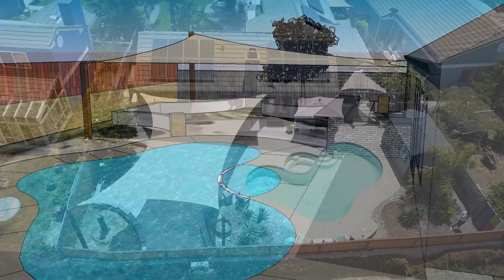Custom Shade Sail By Pool | Backyard Project | Oceanside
Check out this installation including two steel posts, the customer chose commercial 95 fabric in the color desert sand, a popular color with our customers.

We can cover any area you want to cover.